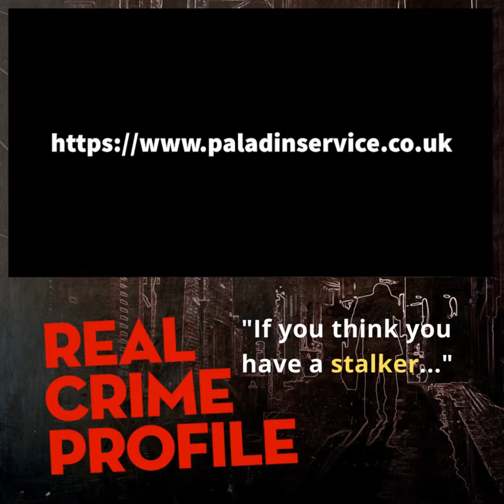REPORT "If you think you have a stalker..."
REPORT
EVIDENCE
PRACTICAL ADVICE
OVERVIEW
RISK ASSESSMENT
TRUST YOUR INSTINCTS